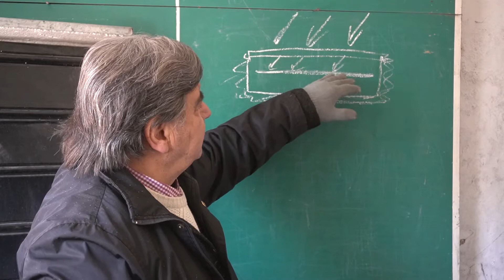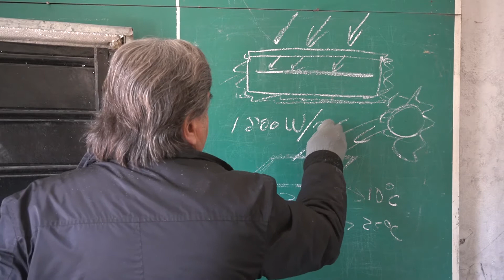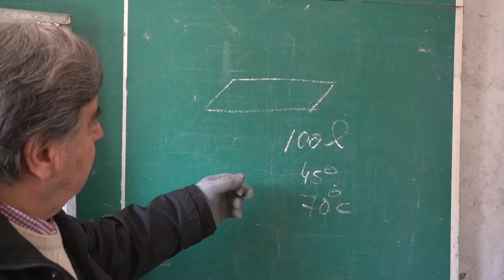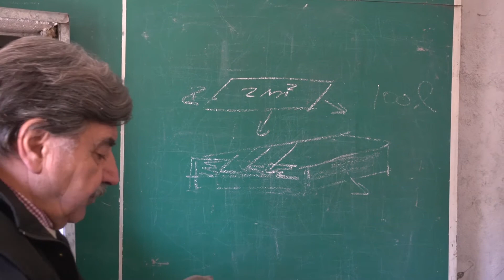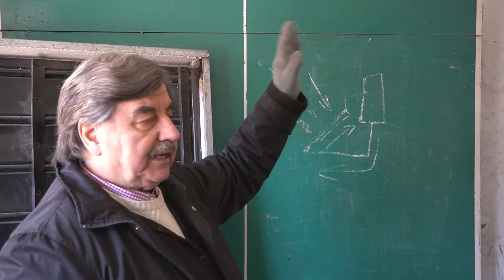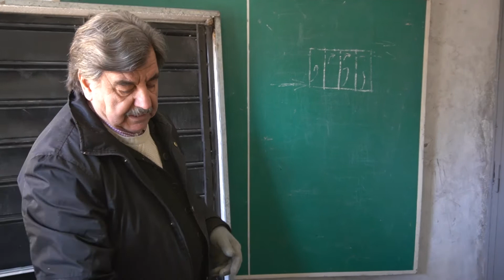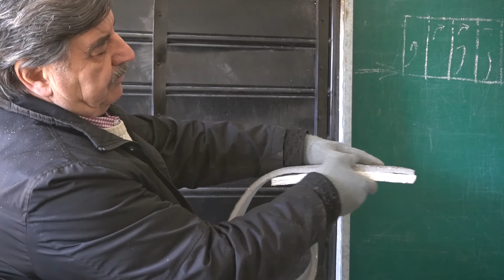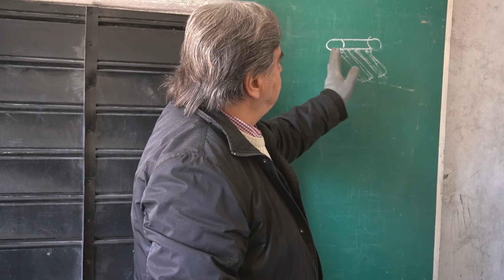CÓMO HACER UN CALEFÓN SOLAR | Parte 2: la pantalla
¡Muchas gracias!